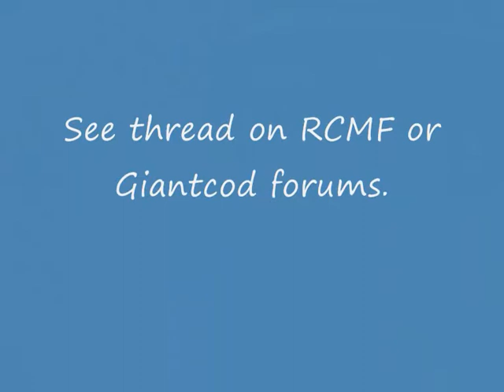Spektrum DX5e Channel 6 switch for night lights etc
The DX5e is actually a 6 channel set, the trainer switch operates channel 6. It drives an 'aux' servo to one end when the trainer switch is pressed, and to the other end when released. This 'momentary' action might limit its use but camera shutters, toffee-bombers and glider tow-releases are examples where 'momentary' action would be perfect.
It struck me that a sequential night-lights switch or whatever for the DX5e would be a trivial pic project - dab the trainer switch to toggle lights on, dab again for off, or whatever.
So here it is. A sequential on-off switch which toggles every time you pull the trainer switch, and which can be used for night-lights or anything needing a simple on-off function.
It simply plugs into the aux or channel 6 servo connector on the receiver.
See threads on RCMF and Giantcod.
Cheers
Phil